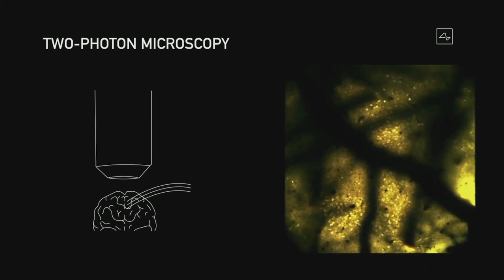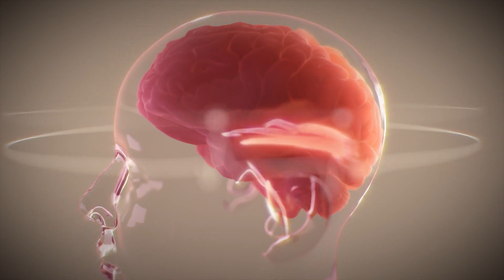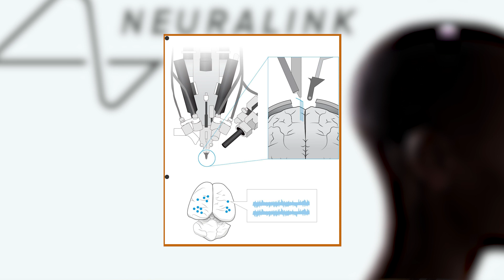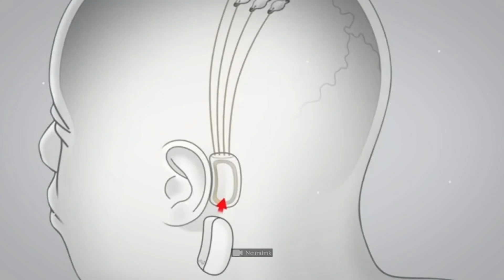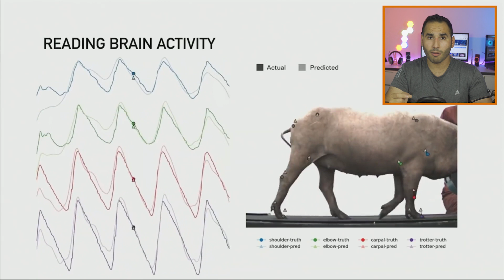شريحة ايلون ماسك الدماغية نيورالينك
ايلون ماسك وشريحة نيورالينك